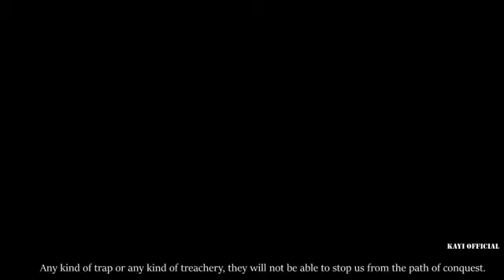Ertugral gazi ki jang ma behreen chal